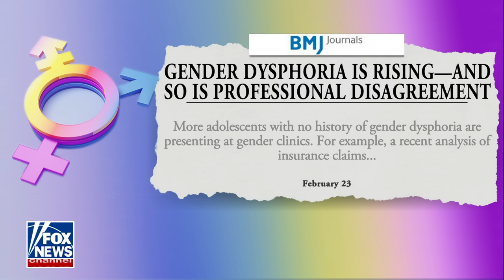Dan Crenshaw: It’s time to speak out and say ‘this is crazy’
Rep. Dan Crenshaw, R-Texas, discusses his bill to block funding to hospitals that provide gender affirming care to children on ‘America Reports.’